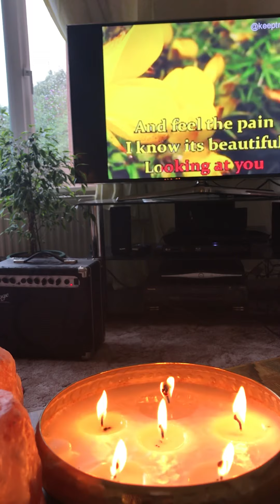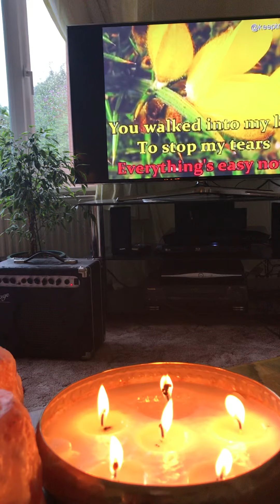When You Tell Me That You Love Me